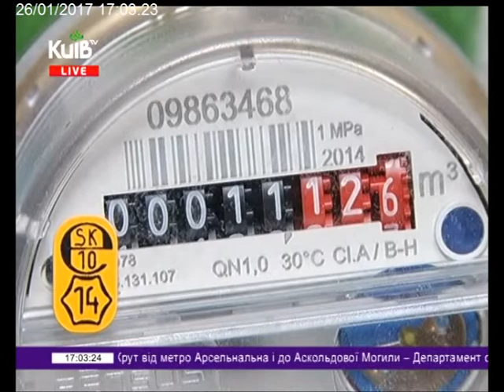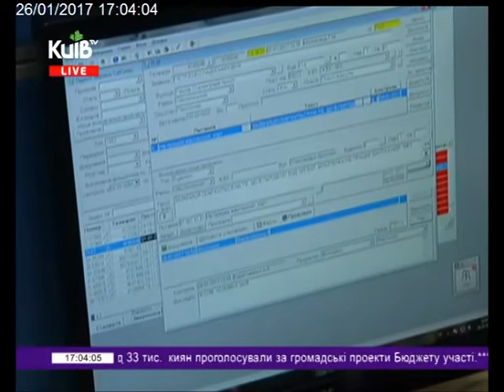26.01.17 Столичні телевізійні новини 17.00